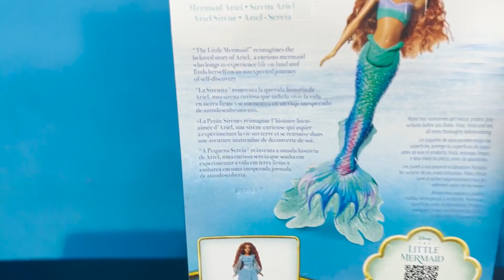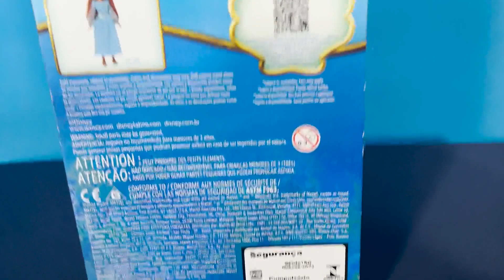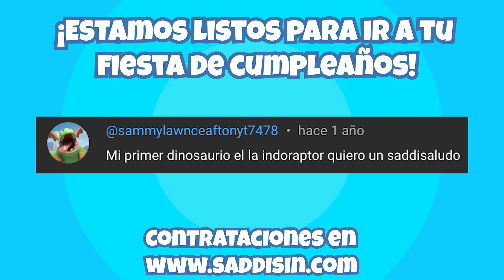Ariel LA SIRENITA de Live action Muñeca de Halle Bailey | UNBOXING y REVIEW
en esta ocasión abrí y revisé la figura de Ariel de La Sirenita Live Action, interpretada por Halle Bailey de Disney de la marca Mattel de la película que se estrenó en 2023. Descubre junto conmigo esta maravillosa figura.